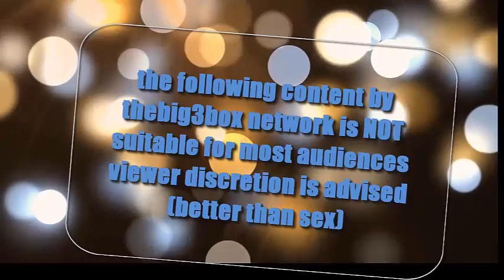Politics Will Never Be a focus of this channel (a chaos bros skit)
Yeah I had a bunch of requests to talk about the  presidential debate  so I decided to make a little in character skit  remember everybody my channel is not for politics it's not the thing I am trying to focus on listen to me  if it's about fandom stuff I'm your guy reviews same thing but the one thing I will never talk about on this channel or even on my website is politics because there are more important things to really be worrying about the in politics right now in my humble opinion